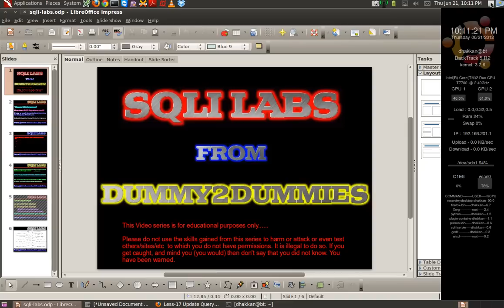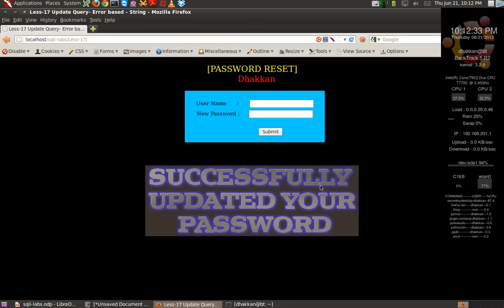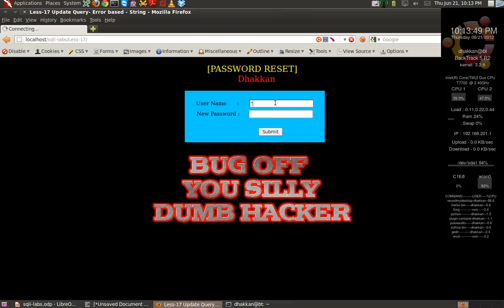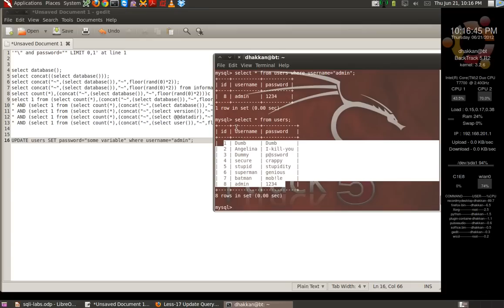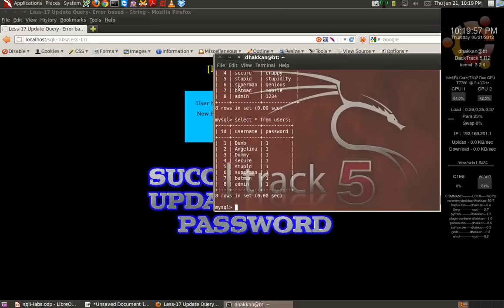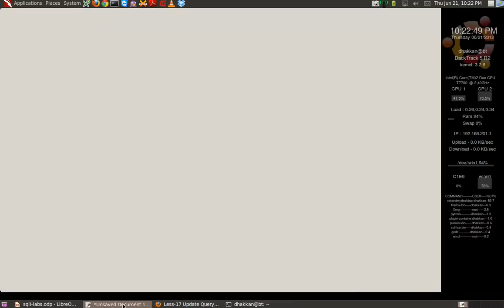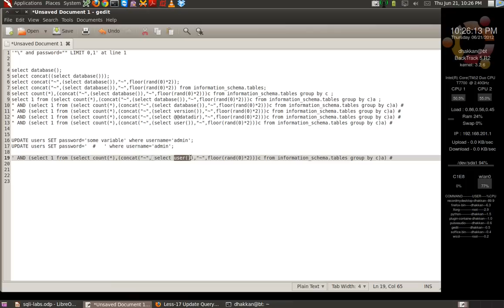sqli-labs series part 14 (POST parameter injection in UPDATE query)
Part 14 of the Sqli-labs series based on error based sqlinjections, blind injection boolian type and time based type. This video is using POST based - Injection in update query